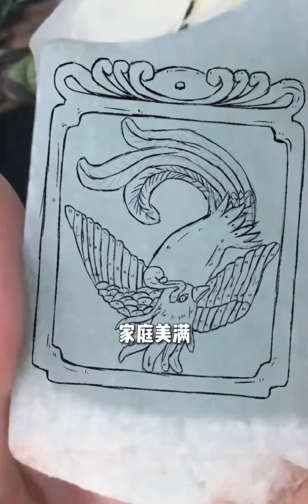粉丝的心愿，凤凰牌！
穿搭,美妆,服饰,收藏,粉丝,翡翠,心愿,翡翠挂件